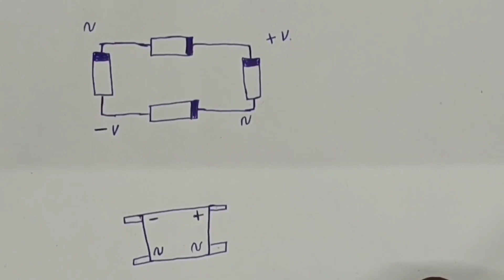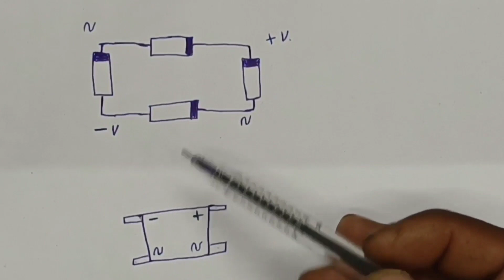खराब इमरजेंसी बल्ब को कैसे ठीक करें👌 emergency LED bulb ko theek karne ka Tarika👌 rechargeable bulb🙏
emergency bulb
LED bulb
rechargeable bulb
charging wala LED bulb
charging wala emergency bulb

rechargeable led bulb repair

led bulb

how to repair rechargeable led bulb

led bulb kaise repair karen

emergency light

led bulb kaise repair kare

charging wala bulb kaise theek kare

ac dc led bulb repair

led bulb kaise theek karen

ac dc bulb kaise theek karen

led bulb ko kaise theek karen

ac dc bulb ko kaise theek karen

charging led bulb kaise theek karen

चार्जिंग वाला एलईडी बल्ब कैसे ठीक करें

चार्जिंग वाला एलईडी बल्ब ऐसे करें जुगाड़ से ठीक

चार्जिंग वाला बल्ब कैसे रिपेयर

चार्जिंग वाला बल्ब ऐसे करें रिपेयर

चार्जिंग वाला बल्ब कैसे ठीक करें!!

चार्जिंग वाला बल्ब कैसे रिपेयर करें

चार्ज वाला एलईडी बल्ब कैसे रिपेयर करें

चार्जिंग वाले एलईडी बल्ब की बैटरी कैसे चेंज करें

चार्जिंग एलईडी बल्ब नॉट चार्जिंग प्रॉब्लम

चार्जिंग एलईडी बल्ब की बैटरी को कैसे चेंज करें

एलइडी बल्ब रिपेयर

रिचार्जेबल एलइडी बल्ब बैकअप प्रॉब्लम

Kuldeep Singh mechanical